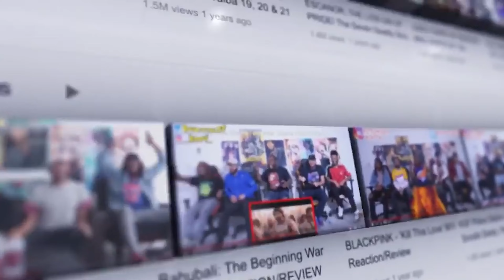Daida is a CORN! Ranking of Kings Ep 22 "A Promise to the Demon" Reaction/Review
ranking of kings reaction ranking of kings ep 22 reaction ousama ranking reaction